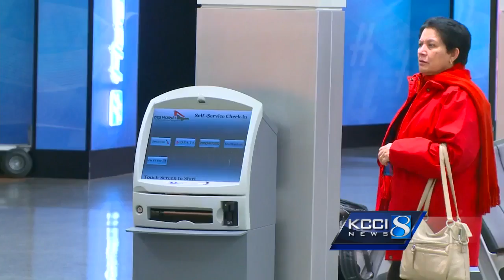Police calm 'mob' at Des Moines airport after 12-hour delay